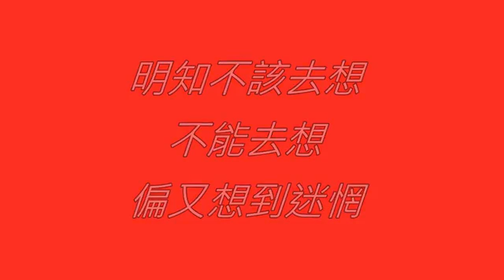信仰 張信哲Jeff Chang 歌詞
张信哲

信仰

作词：陈耀川/易家扬
作曲：陈耀川

每当我听见忧郁的乐章，勾起回忆的伤
每当我看见白色的月光，想起你的脸庞
明知不该去想，不能去想，偏又想到迷惘
是谁让我心酸，谁让我牵挂，是你啊

*我知道那些不该说的话，让你负气流浪
想知道多年漂浮的时光，是否你也想家
如果当时吻你，当时抱你，也许结局难讲
我那么多遗憾，那么多期盼，你知道吗

我爱你，是多么清楚，多么坚固的信仰
我爱你，是多么温暖，多么勇敢的力量
我不管心多伤，不管爱多慌，不管别人怎么想
爱是一种信仰，把我，带到你的身旁

Repeat *#

我爱你，是忠于自己，忠于爱情的信仰
我爱你，是来自灵魂，来自生命的力量
在遥远的地方，你是否一样，听见我的呼喊
爱是一种信仰，把你，带回我的身旁